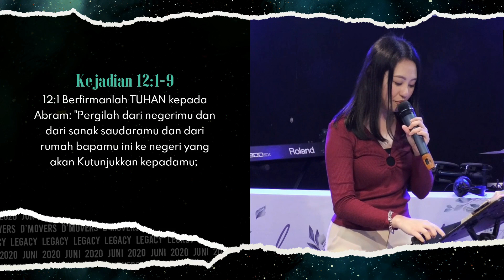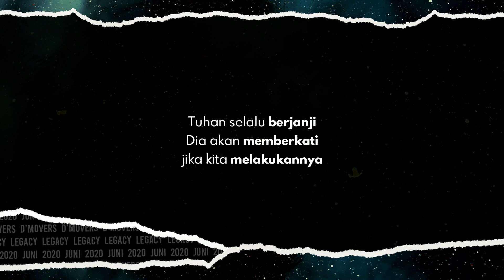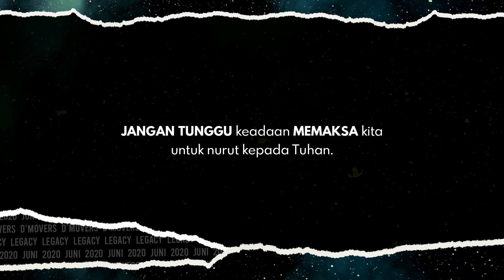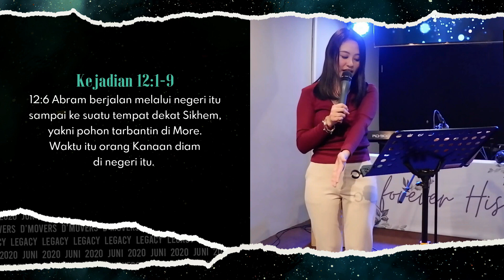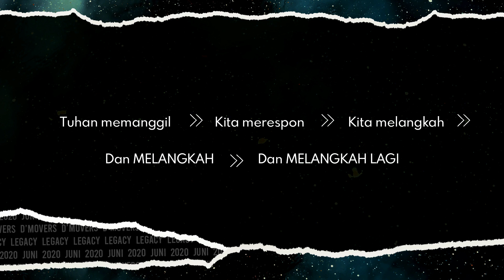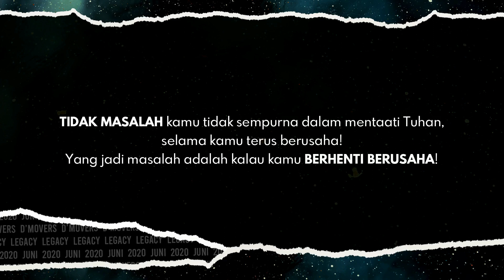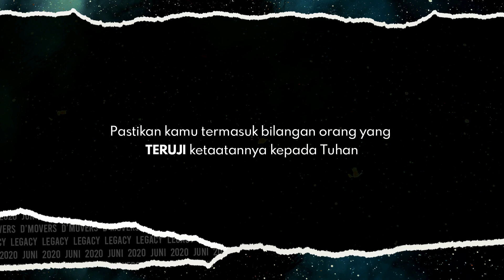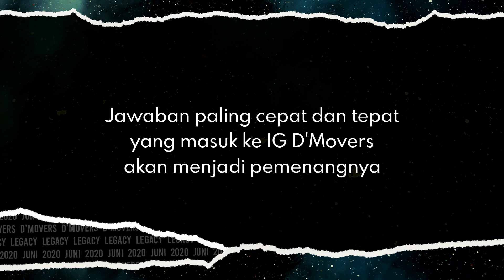Legacy Series - Warisan Ketaatan (Ps. Beatrice) - D'MOVERS ONLINE SERVICE | 5 JUNI 2020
Hey-yoo fams!
Today we're starting a new series called "LEGACY" preached by Ps. Beatrice KH.
Super exciting and enriching!
Hope you are blessed by the message!

Enjoy your time with God!